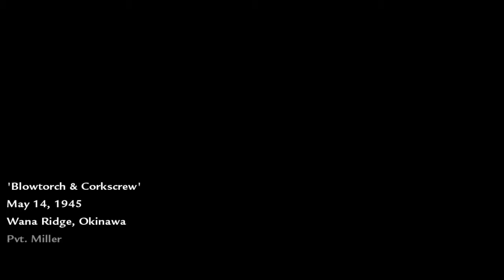Call of Duty World At War Ep 12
Mnogo me zaribi tazi igra . Je e prevarta.